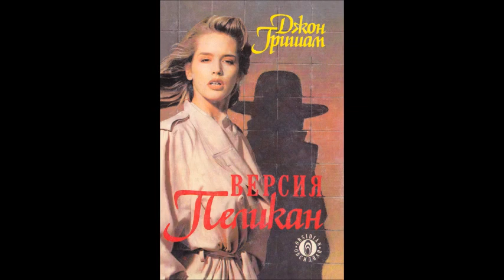Джон Гришам - Версия Пеликан - глава 21-30 (Аудио книга) Криминале